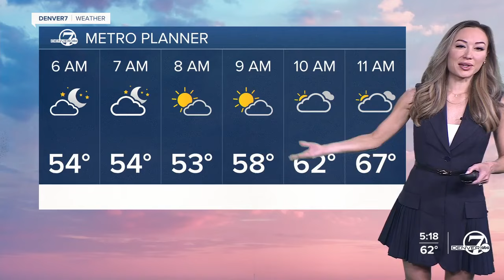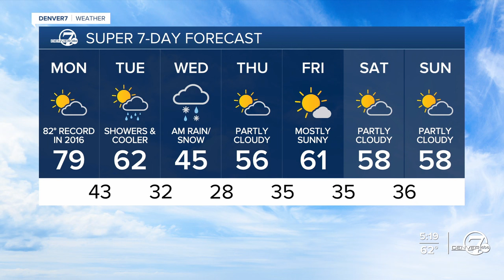Warm start to the week before big change brings snow, rain to Colorado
We're heading into record-setting territory again on Monday with highs in the upper 70s &amp; low 80s. The next storm rolls in Tuesday, bringing possibly Denver's first snow of the season.